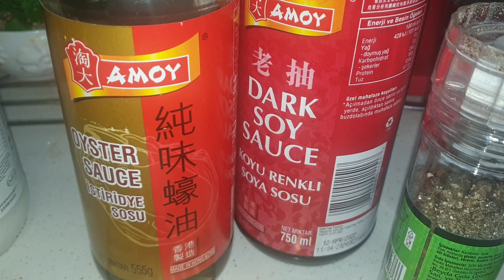Nasubukan Mo Naba Ang pagluto Sa Sea Bream Fish İTO Na Ang Masarap Na Recipe @Turan's TV